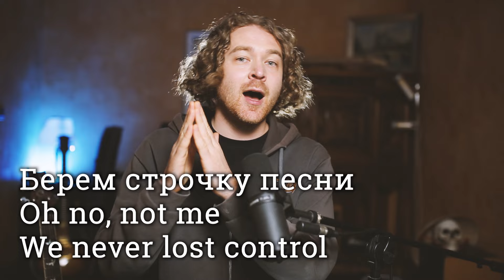Смыкание голосовых связок. Настраиваем в 3 шага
МОИ КУРСЫ
🍀Твой новый голос. Вокал с нуля. База
😈Расщепление. Как петь с хрипотцой и скримить.
🎤Продвинутый курс. Микст на максималках.
🧠Психология и пение. Не надо стесняться.

Смыкание голосовых связок - один из самых тонких и деликатных моментов в вокальной техники.
В этом видео мы посмотрим, как можно отстроить эту часть голоса.